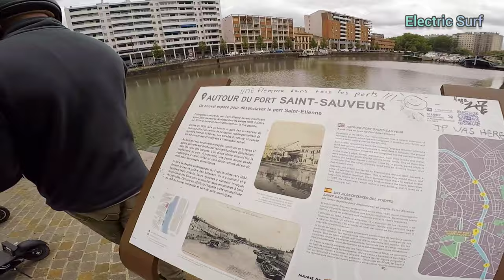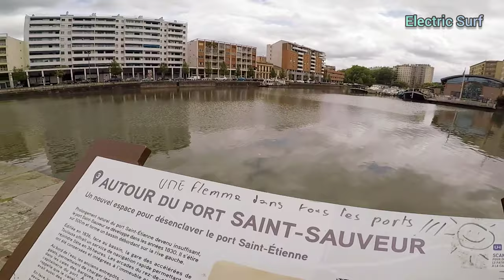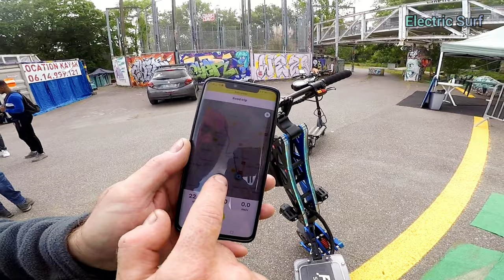FLJ Scooter 72v 45ah - Chargé à balle de guerre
Manu nous présente sa Trottinette électrique FLJ 72v 45Ah

Electric Scooter Mobility France, Reviews & Tests